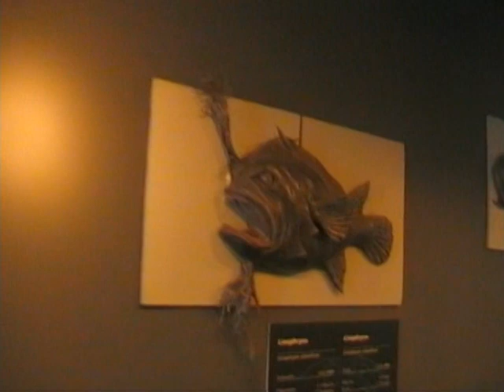Italy Adventure Pt. 3 - The Aquarium of Genoa / Acquario di Genova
The Aquarium of Genoa, Italy